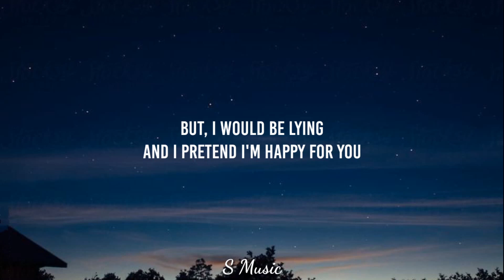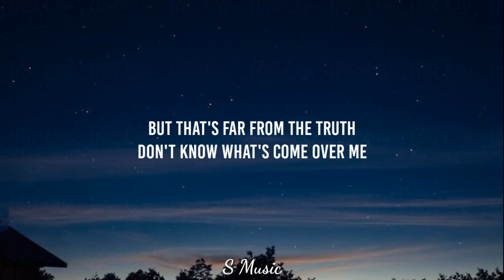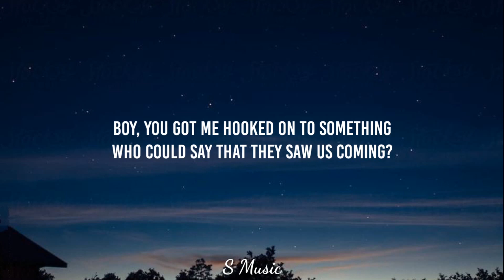Dhruv - Double Take (Lyrics) boy you got me hooked onto something [TikTok Song]